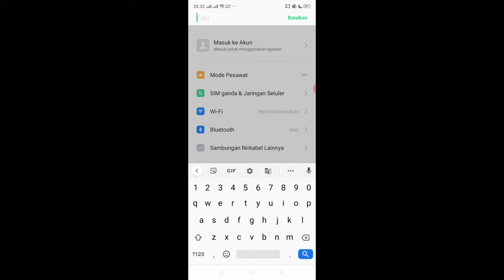Cara Mengaktifkan Ketuk Layar 2 Kali Di HP Realme! GAMPANG BANGET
Berikut cara mengaktifkan dua kali ketuk layar langsung hidup di semua hp realme yang bisa kalian coba. Semoga bermanfaat sekian dan terima kasih.